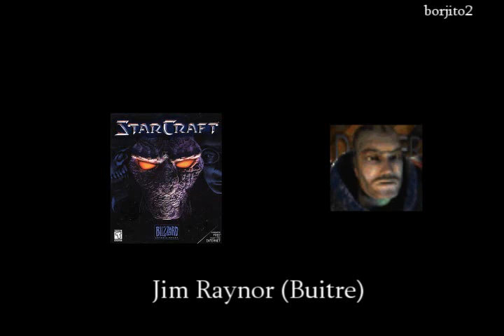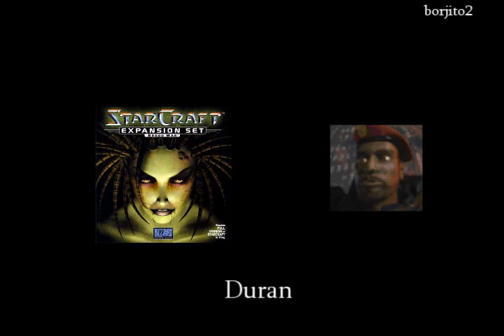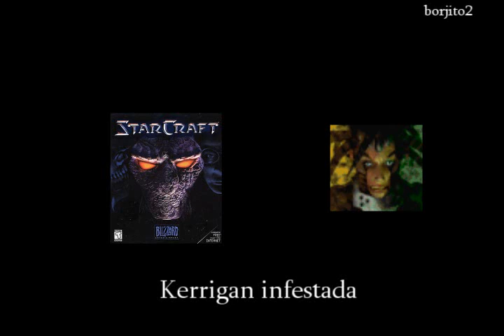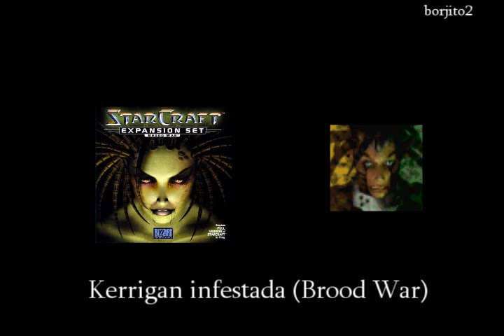Starcraft 1 héroes - Terran y Zerg frases - Español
borjito3/Darkso

Audios de las unidades de los héroes Terran y Zerg en Starcraft en español, tanto original como Brood War.

  El doblaje de Starcraft original es una media de cosas buenas y malas, pero aceptable (ver juegos traducidos antes de 2000 no era tan habitual, pero doblados... menos).

El doblaje de Brood War es superior que el de Starcraft, tal y como se puede ver en el modo campaña, sobre todo con Kerrigan y Zeratul, que ambos están divinamente doblados en Brood War.